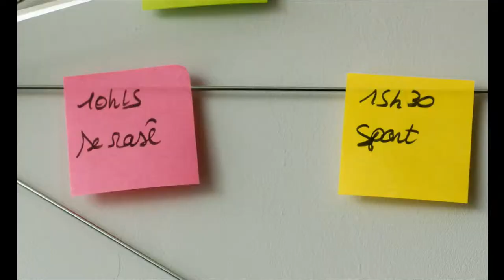BONHOMME Bande Annonce Officielle (2018) Nicolas Duvauchelle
La vie de Piotr et Marilyn, jeune couple de banlieue, va être bouleversée suite à un accident de voiture. Traumatisé crânien, Piotr, s’il garde son physique avantageux, n’a plus toute sa tête : tantôt matou apathique, tantôt fauve en rut à l’hyper sexualité débridée. Pour Marilyn, convaincue que son amour peut le sauver, c’est le début d’une épopée menée vaille que vaille et cul par-dessus tête.

Réalisé par Marion Vernoux
Avec Nicolas Duvauchelle, Ana Girardot, Béatrice Dalle, François Rollin, Jisca Kalvanda, Sébastien Houbani, Alex Skarbek